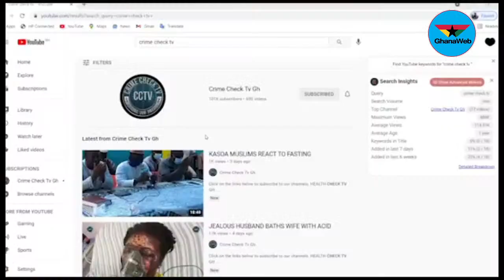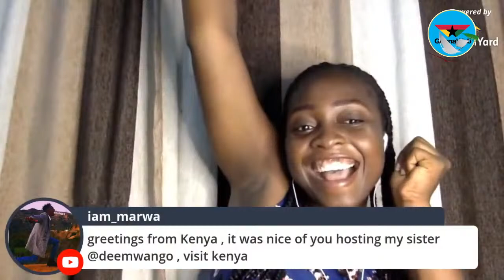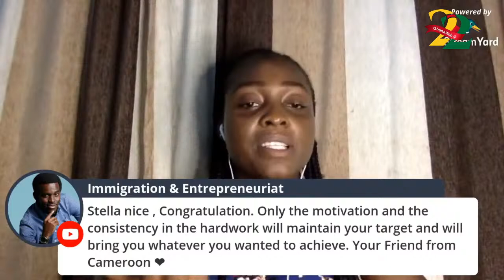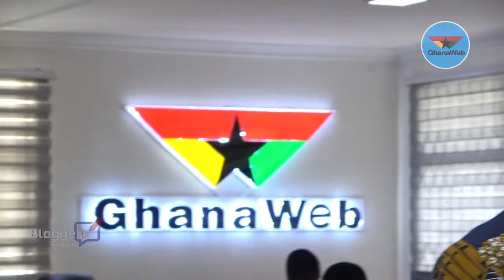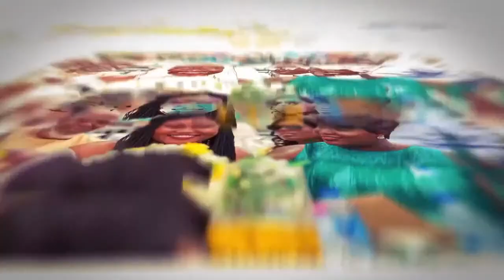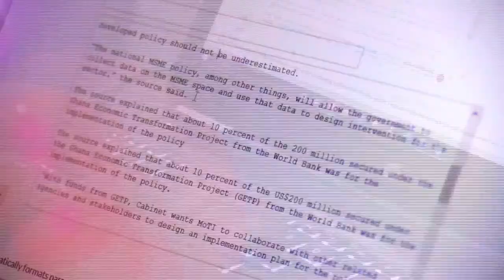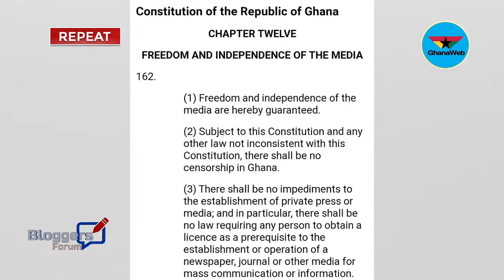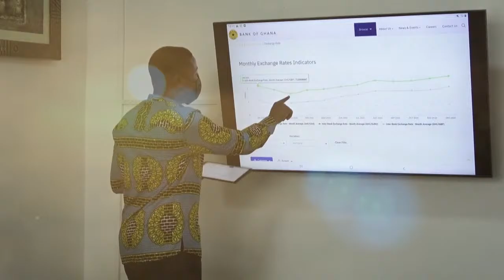GhanaWeb TV Live: May 18, 2021